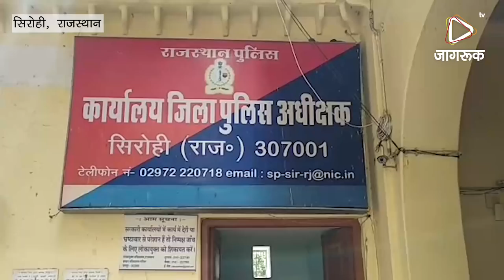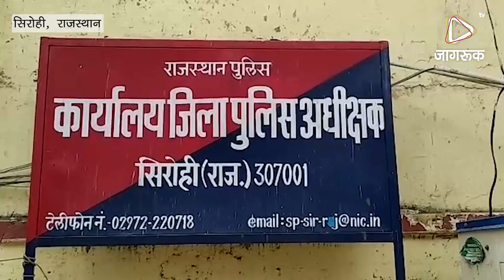JAGRUK TV : सिरोही। कोतवाली पुलिस ने बाइक चोर गिरोह का पर्दाफाश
Jagruk TV - Mumbai, Rajasthan